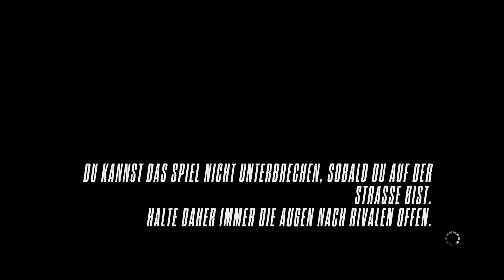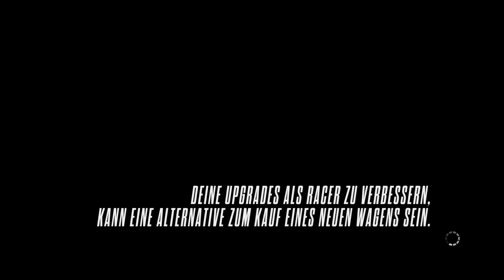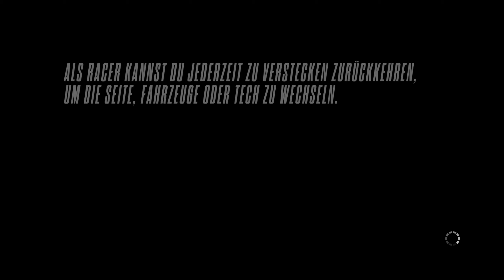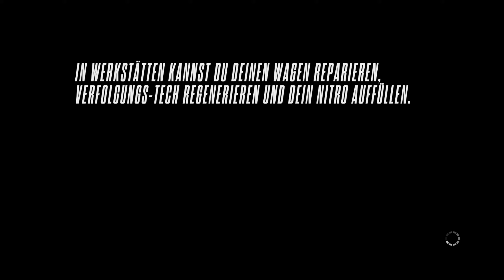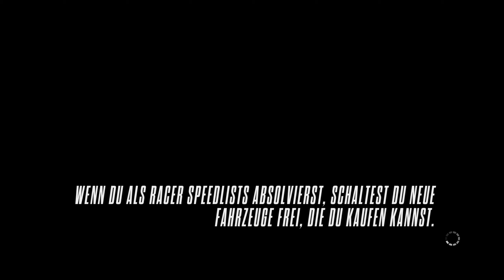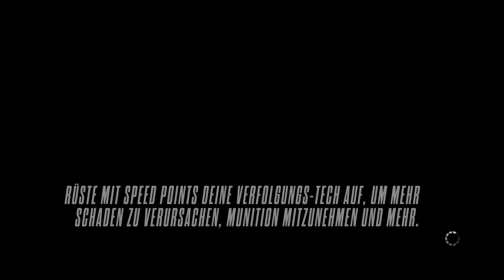F-8 is ein Cop?! Need for Speed: Rivals [#015]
Hey ho Rivalen!, ;)

Wenn dir das Spiel gefällt, dann kauf es dir doch bitte im Original! (Zum beispiel

Need for Speed: Rivals (oftmals NfS: Rivals ist ein Rennspiel des US-amerikanischen Spielepublishers Electronic Arts. Es ist der 20. Teil der Need-for-Speed-Reihe und der erste Serienteil, der für PlayStation 4 und Xbox One veröffentlicht wurde. Daneben erschien das Spiel für die Vorgängerkonsolen Xbox 360 und PlayStation 3 sowie Windows. Im Spiel steht die Rivalität zwischen den Ordnungshütern (Polizei, später auch dem FBI) und den Streetracern im Vordergrund.

In Need for Speed: Rivals schlüpft der Spieler in zwei Rollen: die des Rennfahrers „Zephyr“ und die des (namentlich unbekannten) Cops, später auch als „F-8“ oder „Fate“.

Racer
Als Racer schlüpft man in die Rolle des erfahrenen Streetracers Zephyr, der Videos hochlädt, wie er Cops abschüttelt und Unfälle produziert.

Als der unter dem Namen F-8 bekannte Streetracer anfängt, andere Racer zu zerstören, schlussfolgert Zephyr, dass er ein Cop ist, und bricht in der Mission "Im Wolfspelz" ins Polizei-Depot ein, entwendet einen Koenigsegg Agera R und besprüht ihn mit seinen Markenzeichen. Daraufhin fängt er an, Cops und VRT-Einheiten zu zerstören.

In der finalen Mission, "Die große Tour", in der Zephyr alle Racer aufruft, an diesem Rennen teilzunehmen, wird er schlussendlich von F-8 und einer Polizeiblockade aufgehalten, mit der er kollidiert und meterweit durch die Luft fliegt. Entgegen der Vermutung des TV-Senders RCNN (Redview County News Network), dass er den Unfall nicht überlebt habe, hört man ihn jedoch den Satz aus dem Vorspann („Ich bin die Reality-Show. Die 15 Minuten die du niemals haben wirst.“) sprechen und startet den Motor des verunfallten Autos, während es der Vorstellung des Spielers überlassen bleibt, was danach passiert.

Cop
In der Copkarriere ist man zunächst Streifenpolizist und hat den Auftrag zu patrouillieren. Als die Polizeigewalt an die Öffentlichkeit dringt und gleichzeitig die Aktionen der Streetracer immer riskanter werden, entscheidet sich der Bürgermeister das fiktive Vehicle Response Team (VRT) des Federal Bureau of Investigation (FBI) anzufordern und alle Cops, inklusive des Spielers, zu beurlauben und ein Verfahren wegen "Grobem Missverhalten" einzuleiten.

Mit seinem Drang, die Racer zu zerstören, entwendet er den Racern einen Enzo Ferrari und gibt sich selbst als Streetracer unter dem Decknamen "F-8" (fate, dt. Schicksal) aus. Er fängt an, die Racer zu zerstören und entschließt sich schließlich, dem VRT beizutreten, um mehr Ressourcen zu erhalten, um die Streetracer zu zerstören.

In der finalen Mission, "Die große Tour", in der Zephyr alle Racer aufruft, an diesem Rennen teilzunehmen, wird ihm vom VRT aufgetragen, Zephyr aufzuhalten. Dies gelingt ihm auch, als Zephyr mit seinem Wagen mit einer Polizeiblockade kollidiert. F-8s Enzo wird hierbei ebenfalls schwer beschädigt und laut dem RCNN wegen „rücksichtslosem Verhalten“ aus dem VRT entlassen.

Im Abspann, in dem es so scheint, als sei der Hype um die Streetracer zu Ende, lädt F-8, der mittlerweile selbst Streetracer ist und Zephyrs Platz als Top-Streetracer eingenommen hat, ein Video hoch, in dem er alle Racer dazu auffordert, Rennen zu fahren.

Quelle: Wikipedia